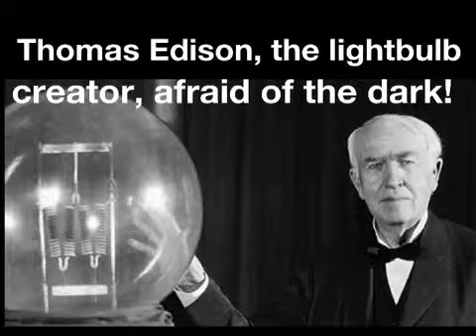8 Awesome Facts!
8 facts that you might not know! Music: Coldplay Paradise.